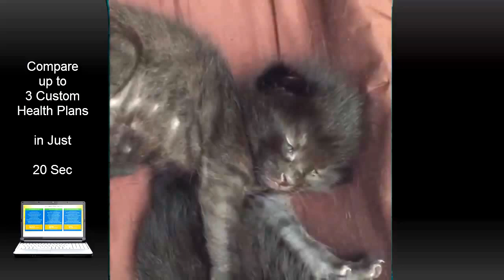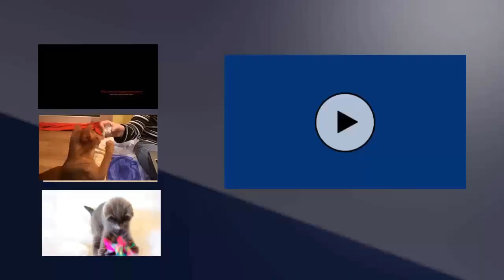Best Funny Videos Cats being Awesome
The International Cat Care organization has done the world of cats and their caregivers a huge service by reorganizing the chart showing comparative age of cats to human age.

For many years the relative age comparisons I used had only three* age categories:

Kitten, from birth to one year
Adult, aka Maintenance years, from one year to ten
Senior, from eleven to fourteen
Geriatric, from fifteen upwards.